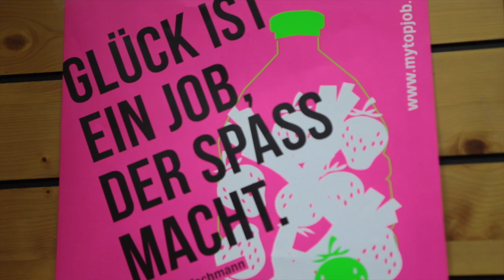Zack und Zoé Premiere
Das Berufswahltheater von Dagny Gioulami "Zack und Zoé" feiert in Erstfeld Premiere. Bei einer Spezialaufführung sind Eltern und Vertreter von Wirtschaft Uri mit dabei. Es spielen Madlen Arnold und Mario Schelbert.